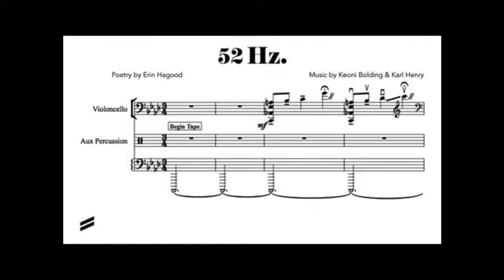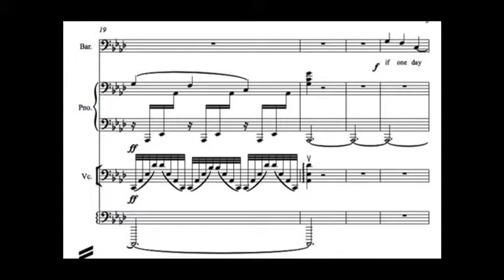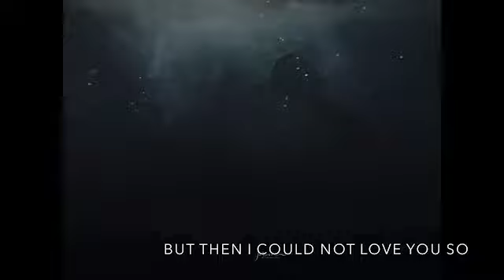52 Hz Score Footage & Libretto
Photography by Jasmine Carey
Libretto by Erin Hagood